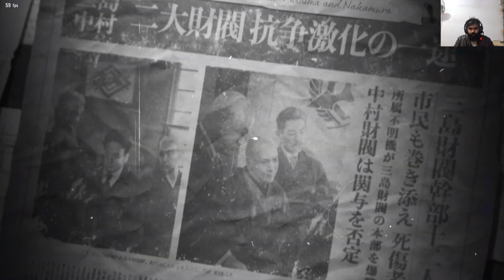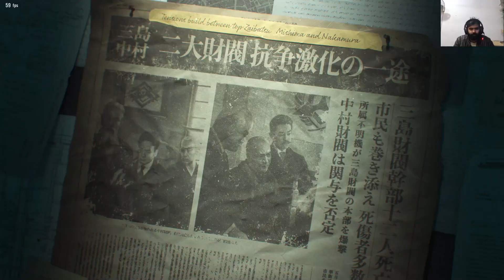I cant tern into a devil Tekken 8 Jin trying recover his Devil power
Tekken 8 Walkthrough Part 1 and until the last part will include the full Tekken 8 Gameplay on PS5. This Tekken 8 Gameplay is recorded in 4K 60FPS on PC and will include the full game, all endings and all  boss fights.

Experience the next chapter in the longest-running video game storyline with 32 redesigned, unique fighters and master the all-new ‘Heat’ system to defeat your opponents. Enjoy high-fidelity graphics, developed for the new generation of hardware, to showcase every moment of impact and super moves. With a variety of single-player content to explore, such as the brand-new Arcade Quest mode and an in-depth customization system. Tekken 8 introduces the most thrilling experience yet.